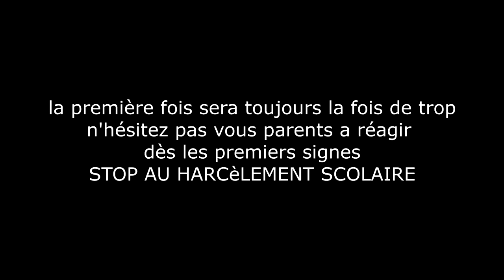HARCÈLEMENT SCOLAIRE 🗣️💬🤨 (bénoit s'est fait agrésser par 3 individus)